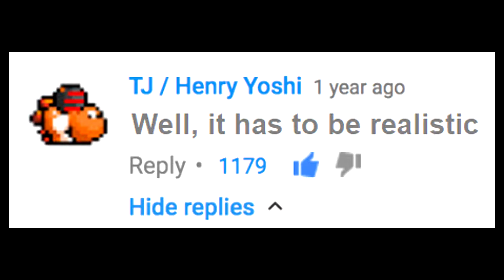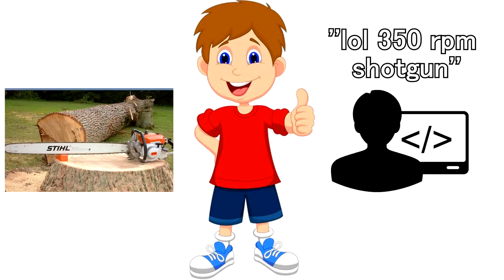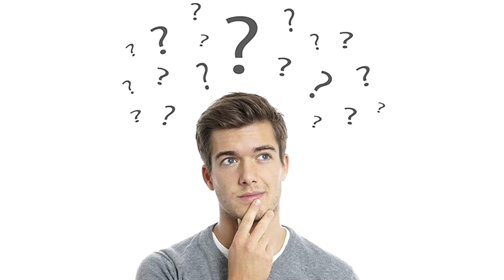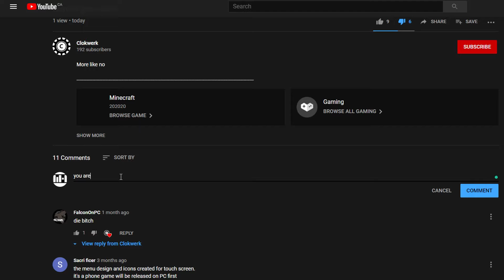Reviewing EVERY VR GAME (That I've played)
Reviewing ALL THE GAMES THAT EXIST

0:00 - Intro
1:27 - Pavlov VR
5:21 - Arizona Sunshine
9:15 - Beat Saber
11:50 - Fruit Ninja VR
14:14 - Skyrim VR
16:18 - SUPERHOT VR
18:16 - VRChat
18:48 - Outro

Specs:
Ryzen 5 3600
Trident Z 16GB
MSI RTX 2060 Super
AsRock B450m Steel Legend
Corsair Crystal 280X

Gameplay captured at Ultra preset using GeForce Experience

We don't have to agree